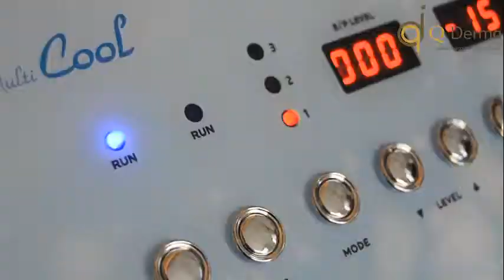Rulyabii (Host Insert!) Treatment Infuse Celebrity White dan Botox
Infuse Celebrity White dapat menutrisi dan memutihkan kulit

Botox adalah zat protein yang diproduksi bakteri clostridium botulinum. Botox termasuk golongan obat perileks otot atau muscle relaxan. Dalam dunia estetika medis, botox berfungsi untuk mengurangi kerutan di wajah, menaikkan alis, koreksi bentuk rahang dan mengurangi produksi keringat berlebih.